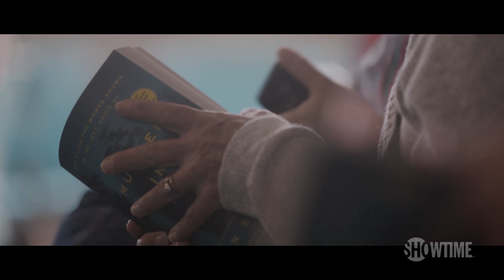'That Never Happened!' Ep. 5 Clip | Murder in the Bayou | SHOWTIME Documentary Series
Over a decade has passed since the Jeff Davis 8 murders and the families of the victims are still searching for answers. Ethan Brown looks further into what exactly the victims may have known and what has stopped these cases from being solved. His search leads him to a shuttered motel called the Boudreaux Inn, a site of sex and drug trade activity at the time of the murders. Finale. Streaming now on SHOWTIME.

Based on a best-selling book, this five-part true crime docu-series investigates the unsolved murders of 8 women whose bodies were discovered in drainage canals and on desolate back roads in and around Jennings, Louisiana. In examining the lives of the young victims - and the violent sex and drug trade they were a part of - the series uncovers the secrets of this troubled town. These discoveries lead to even more shocking revelations, exposing corruption, bad actors and institutional injustices that have left the town still searching for truth.